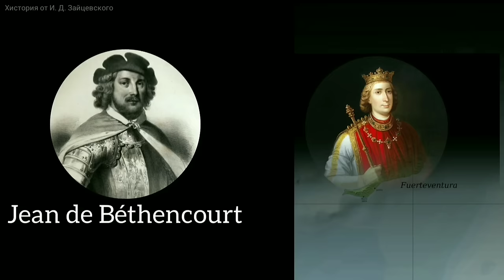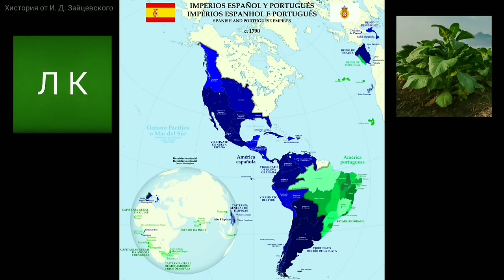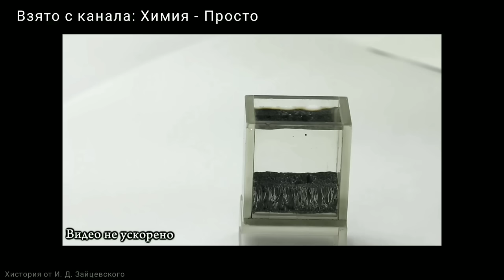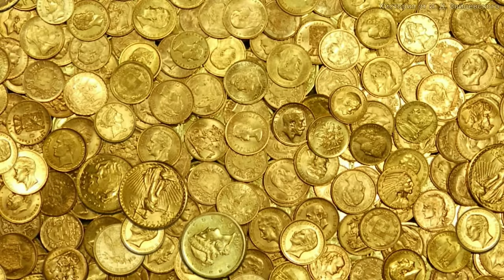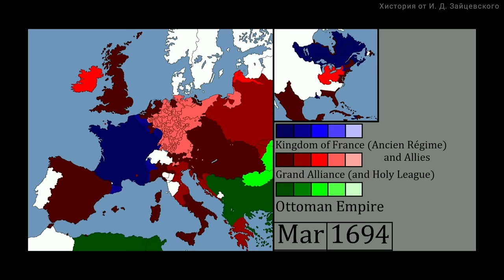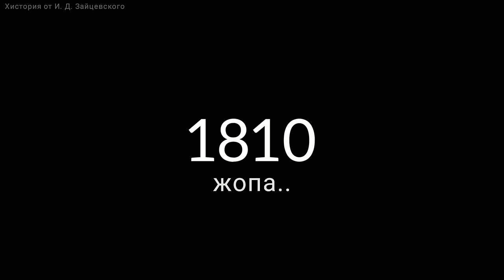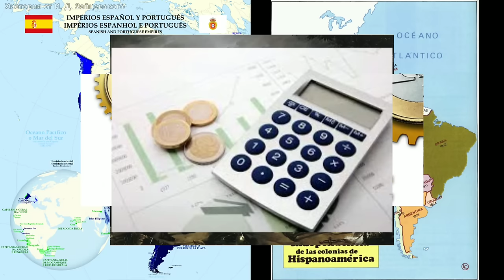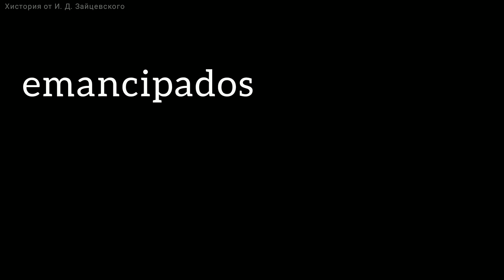История Испанской Колониальной Империи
В определенный период истории, так уж получилось, что Испания стала одной из крупнейших империй за всю историю человечества.. от мыса Горн до Аляски.. Испанские колонии представляли собой огромную территорию, на которой сначало истребили индейцев, а потом нещадно эксплуатировали труд рабов.. Испанская колониальная империя распалась очень быстро, во многом стоит поблагодарить Симона Боливара... Венесуэла, Рио-де-Ла-Плата, Перу, Чили, Новая Испания, Новая Гранада - от Испании отделились почти все её колонии в Америке, остались лишь Куба и Пуэрто-Рико...
Вспомнили об Экваториальной Гвинее ещё...

Тймкды:
0:00 Краткая история Испанской империи
1:06 Первая колония - Канарские острова
2:28 Начало конкисты
7:09 Карл V Габсбург
10:18 Колонии Испании в Америке
16:18 Конкиста и жизнь в колонии
35:28 Европейские события. Войны в Нидерландах, Тридцатилетняя война и прочая хня (война за Испанское наследство)
1:13:29 Реформы Филиппа V, Семилетняя война, Наполеоновские войны и не только.
1:27:45 Войны за независимость колоний от Испании, Симон Боливар и т.д.
1:43:52 Просеренили Кубу, Пуэрто-Рико и Филиппины, но вспомнили о колониях в Африке
2:02:26 Итоги